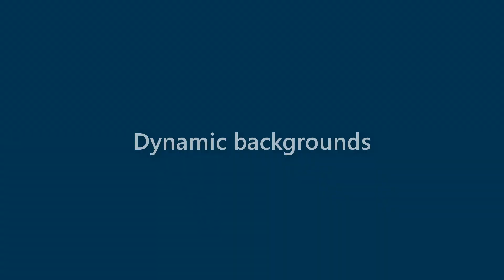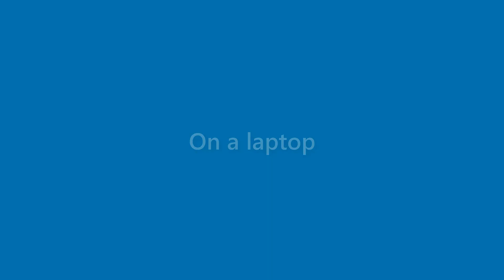Finley Rodriguez - appearance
Name Look - Finley Rodriguez - appearance. In this video we present "Finley Rodriguez" name look and feel in various scenarios.
This video will cover:
How does "Finley Rodriguez" look as a personal letterhead?
How does "Finley Rodriguez" look on a business card?
How does "Finley Rodriguez" look on a computer/laptop screen?
How does "Finley Rodriguez" look with different background colors?
How does "Finley Rodriguez" look with various fonts?